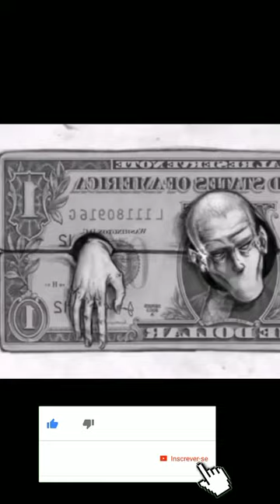Reyalite mond lan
Renmenl komante epi pataje menmjan avem